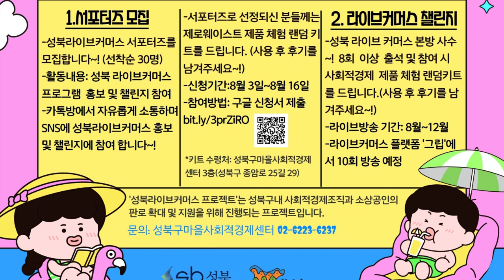[성북마을뉴스 157회] 간추린 성북마을뉴스 8월 둘째 주 소식 - 무더위가 기승을 부립니다. 건강 조심하세요.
우리 지역의 알곡같은 정보만 골라 전해드리는 간추린 성북마을뉴스
8월 둘째 주 소식 전해드립니다.

▶보키니 이숲오 작가_꿈꾸는 낭송공작소 신간
     소개 /

▶종암동새날도서관_ 그림책 읽어주기 워크숍

▶혜곡최순우기념관_ 2023 문화가 있는 날
      '고요한 마음-차와 명상' 참가자 모집  /
      신청: 8월16일부터 네이버예약

▶돌곶이생활예술문화센터- '반려동물 간식
     만들기' 추가모집 (8월7일까지 접수)